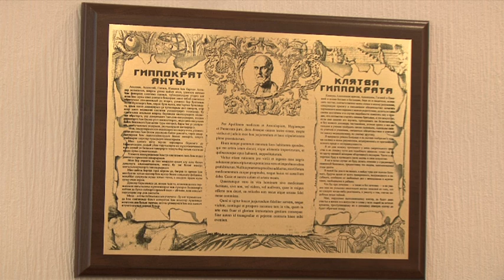Комментарий А.Тулегалиевой о прохождении Национальной скрининговой программы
Директор Департамента организации медицинской помощи МЗ РК Ажар Тулегалиева рассказала о прохождении Национальной скрининговой программы и о повышении выявляемости онкологических заболеваний на ранних стадиях